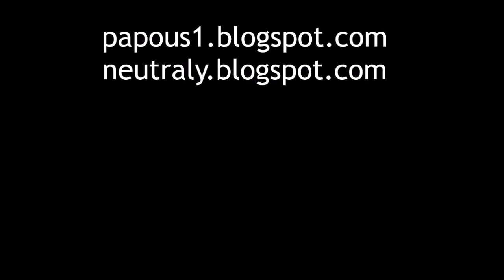Orchid Hunting, se02ep02: JayKay, majalis a záraza, 17.5.2022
Orchid Hunting, se02ep02: majális a záraza - prstnatce májové na dvou lokalitách + záraza žlutá, což teda není orchidej, ale je pěkná.